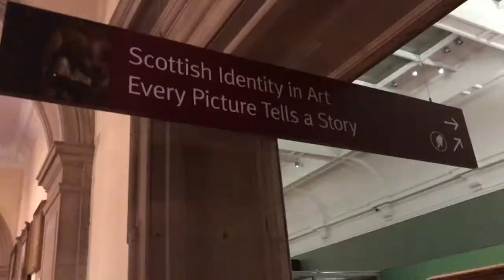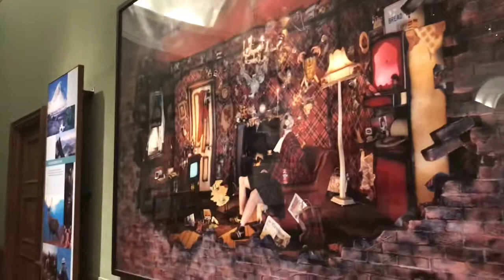VLOG 14 : WEST END AND CHRISTMAS MARKET IN GLASGOW 🎅🌲